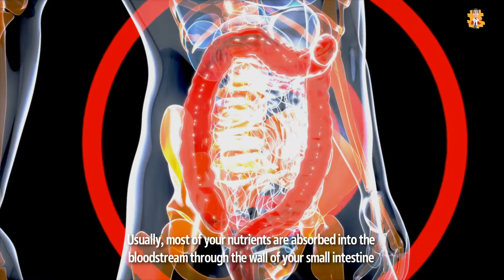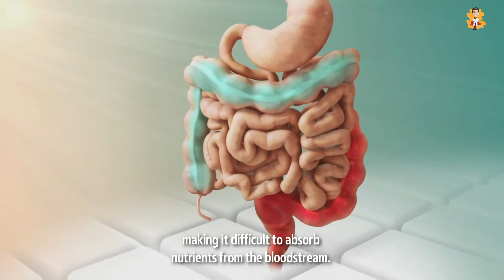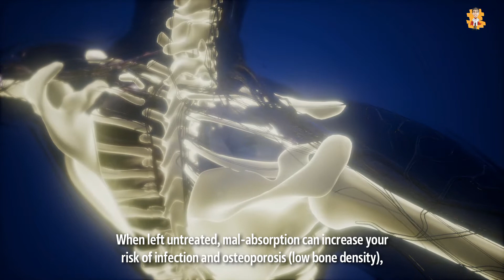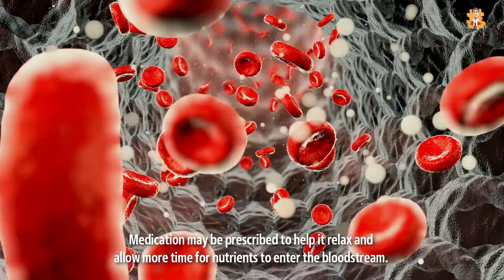What is Malabsorption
✨Hello everyone, welcome to our video about What Is Malabsorption?

When you consume a healthy meal, you expect your body to profit from the benefits of vitamins and minerals!
But a condition called mal-absorption syndrome means that your body is unable to assimilate many nutrients from the foods you eat. This digestive distress can lead to symptoms such as bloating and diarrhea. More importantly, mal-absorption syndrome can lead to severe complications, including increased risks of infection and bone fractures.
Usually, most of your nutrients are absorbed into the bloodstream through the wall of your small intestine because the digestive system partly digests food. (You absorb the remainder of your nutrients through the large intestine.)